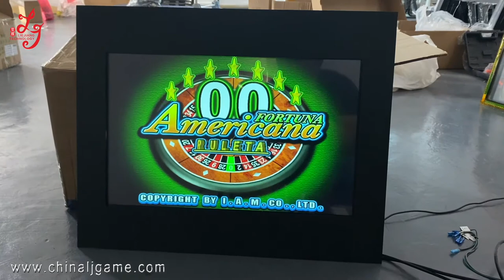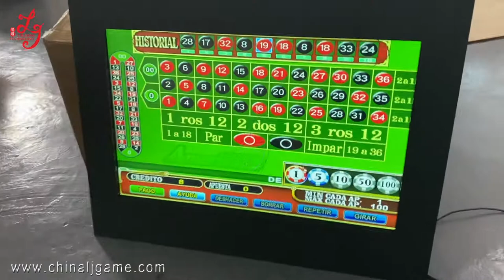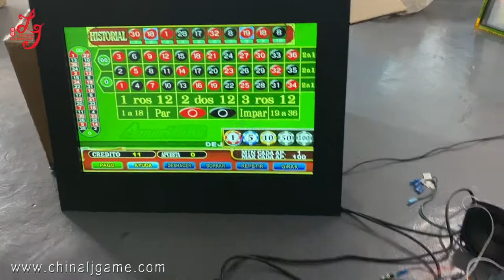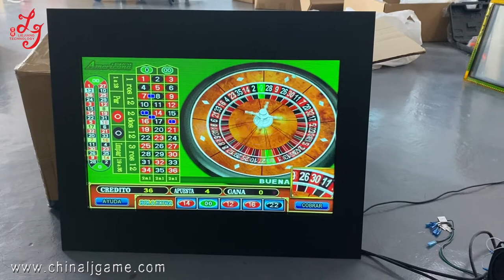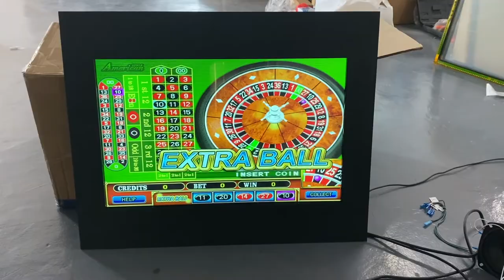American Roulette Spanish Language Single Or Linked Games Double Zero PCB Board Kits For Sale